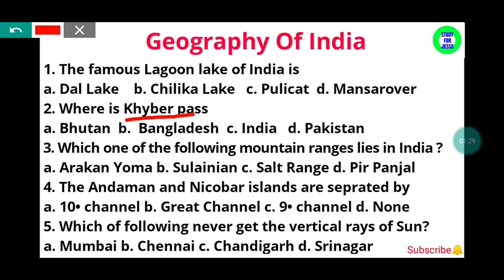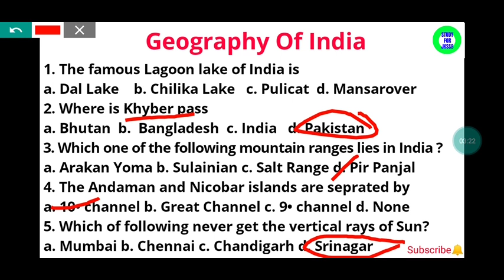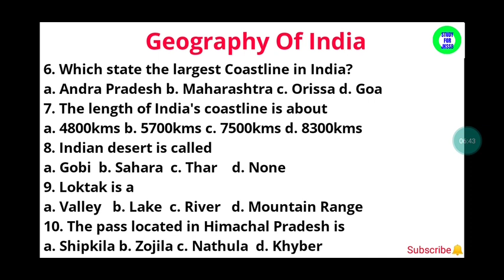India Geography for Jkssb Class IV // JKP // BSF CISF // SSC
Dear Viewers/ Aspirants,

Jkssb Class IV Complete details of syllabus given in video

Playlist for Jkssb Accounts Assistant 2000 Posts 💥💥💥💥💥💥💥💥💥💥💥💥💥💥

1. Accountancy & Bookkeeping

3.  PLAYLIST--GK with Special Reference to J&K (Accounts Assistant)

4. PLAYLIST:: - Computer Application

5.  PLAYLIST - Statistics & Mathematics (Accounts Assistant)

3. General Awareness

Hum Hongey Kamyaab✔